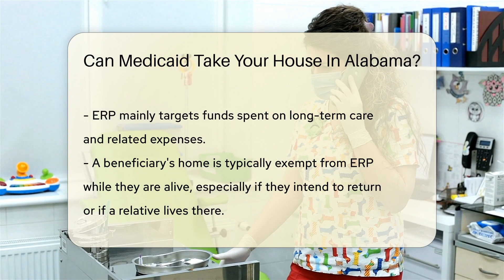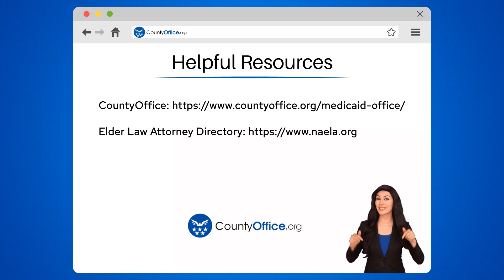Can Medicaid Take Your House In Alabama? - CountyOffice.org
Can Medicaid Take Your House In Alabama? Navigating the complexities of Medicaid and its impact on your assets can be daunting, especially when it comes to your most valued possession—your home. In our latest video, we delve into the intricacies of Medicaid's Estate Recovery Program in Alabama and what it means for homeowners. With a focus on understanding the rules and exemptions, we aim to dispel myths and provide clarity on this critical topic.

We also highlight the importance of estate planning and the role of elder law attorneys in safeguarding your property. Whether you're a beneficiary yourself or concerned about a loved one, this video is packed with vital information to help you stay informed and prepared.